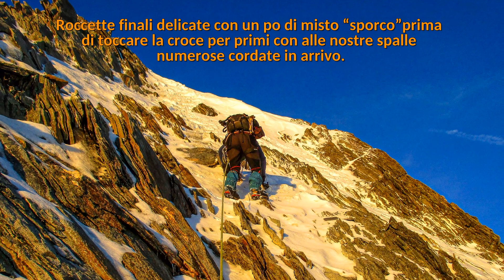Nadelhorn 4327 m, Via Normale dalla Mishabel Hutte.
Salita a questo imponente 4000 in scenari mozzafiato.

Per ulteriori info su questa ed altre gite simili, visita il nostro sito :